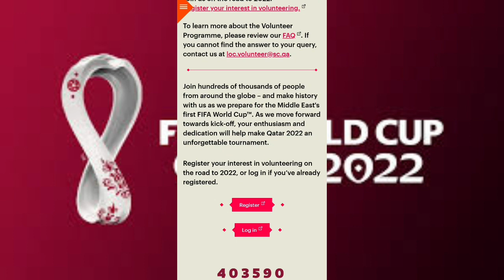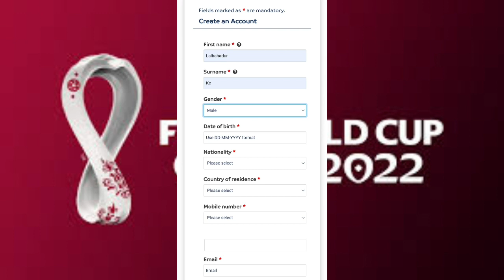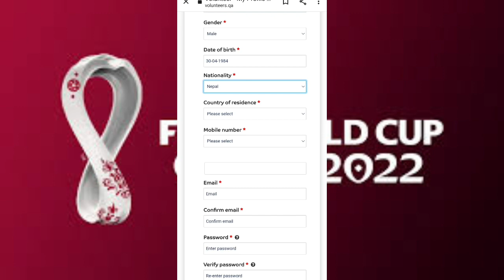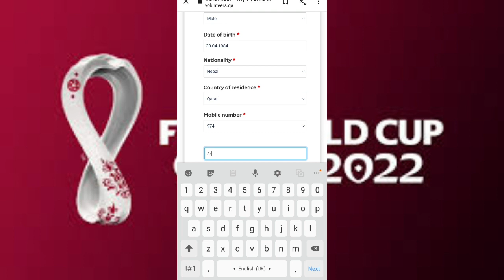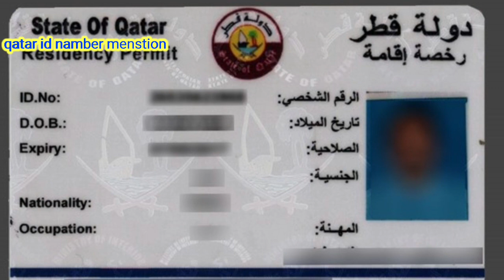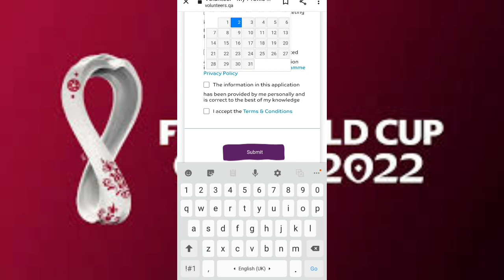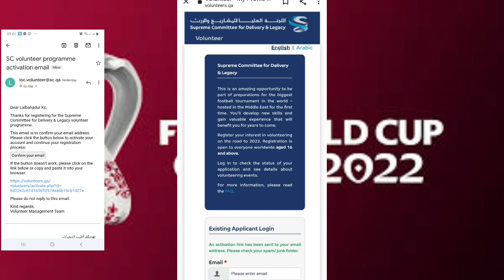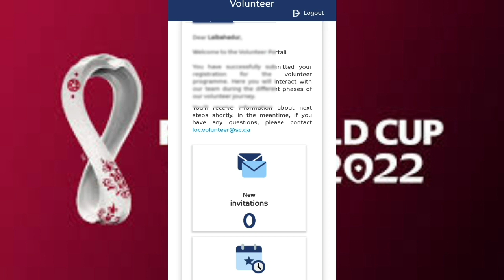qatar fifa world cup fifa world cup 2022 how to aplly volenteer, how to register Qatar volunteer job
फीफा वर्ल्ड कप 2022 के लिए कतर में 20000 volunteer की आवश्यकता है। इस के ही बारे में बताया गया है। अगर आप काम करना चाहते हैं तो कैसे रजिस्टर करना है, सब डिटेल में बताया है किसी भी चीज के लिए मुझसे कोंटेक्ट करने के लिए नीचे डिस्क्रिप्शन में लिंक है। उसमें कांटेक्ट करें।

If you want to work then how to register is given in all details?
how to register Qatar jobs
how to register Qatar volunteer job,
fifa world cup k lily  job kaiser apply kare,
Qatar ko  job kasari apply garne,
fifa world cup 2022,
fita world cup